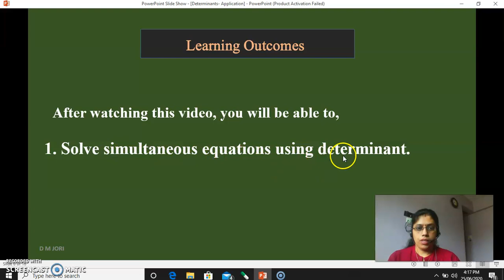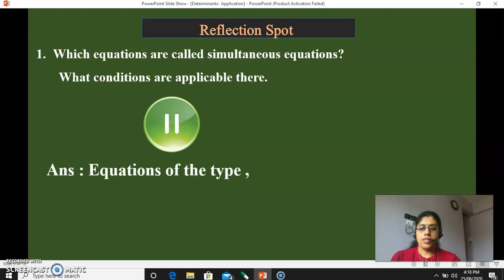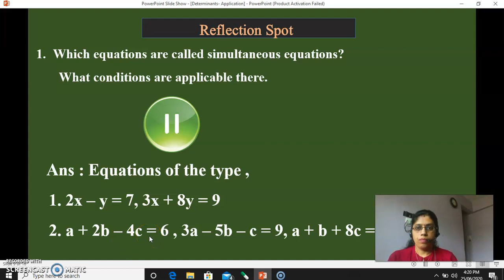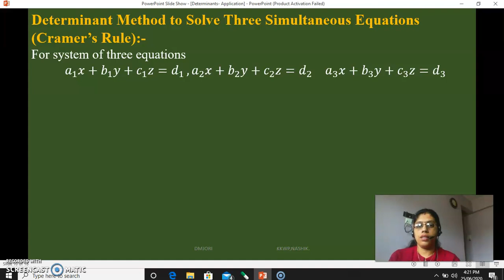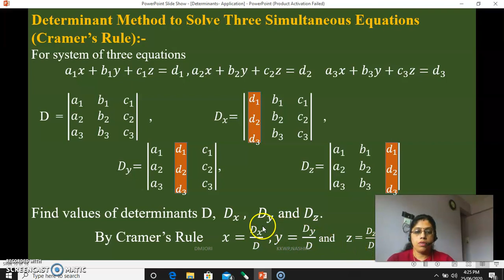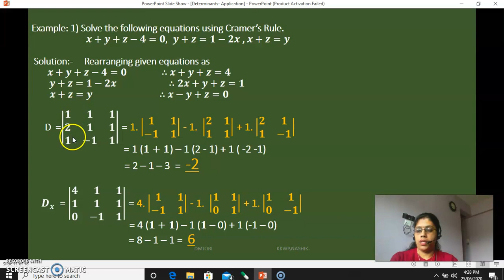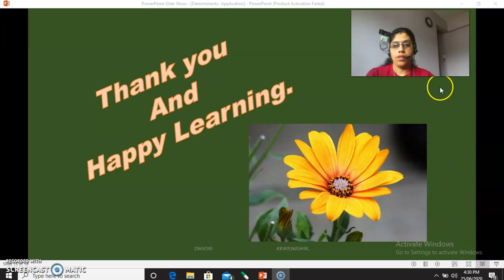Determinant (Part-II)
The solution of simultaneous equations using determinant i.e. Cramer's Rule.